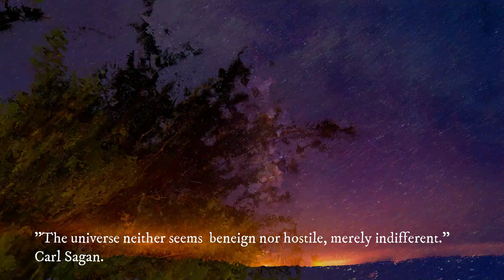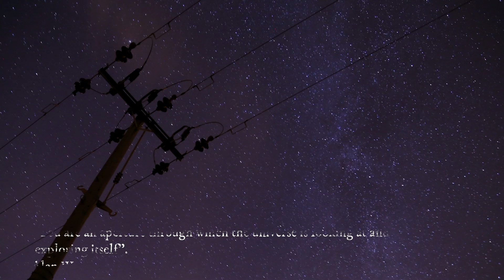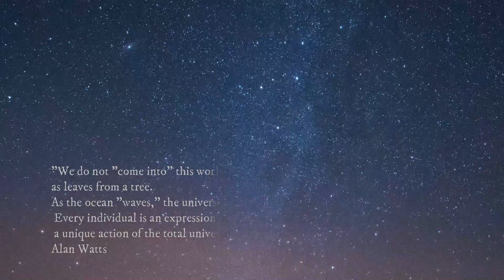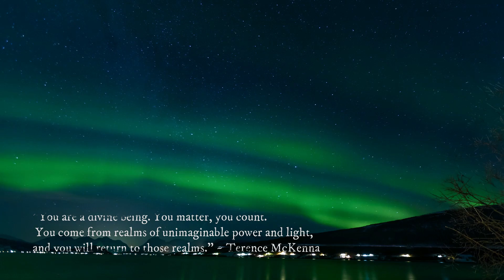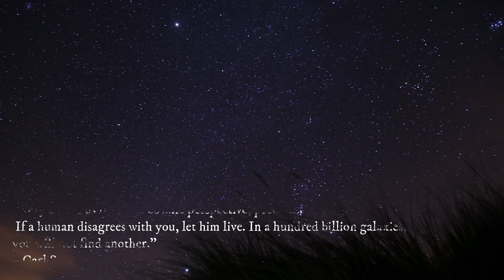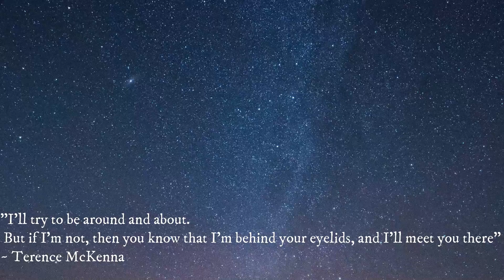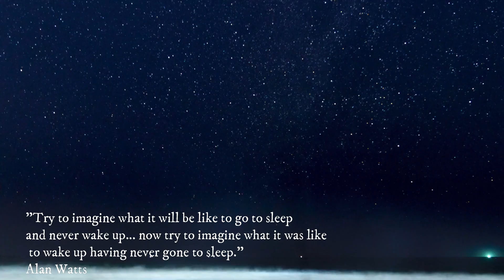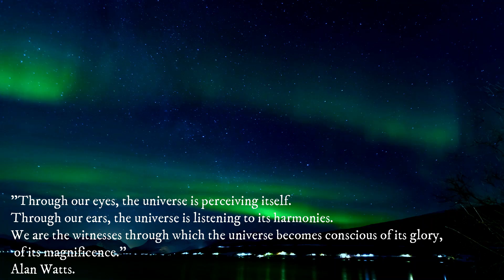CHILL OUT#NIGHT SKY VISUAL HD#RELAX#QUOTES